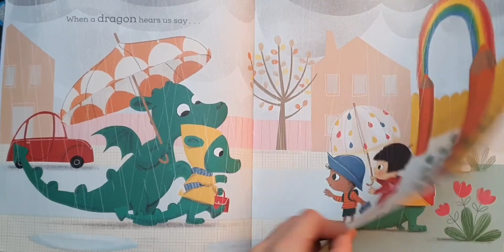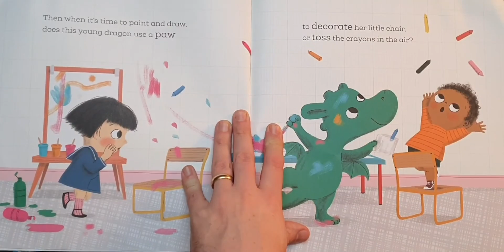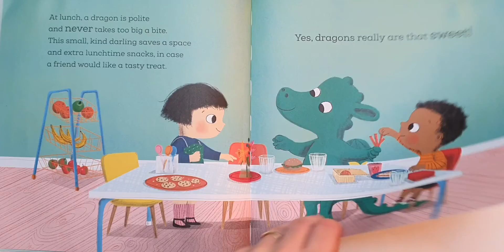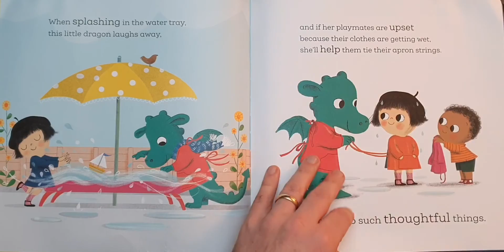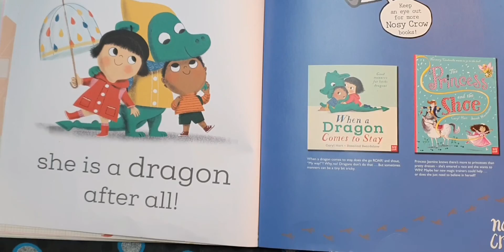When a Dragon Goes To School - Read Aloud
When a dragon goes to school, will she enjoy a book in the reading den and save her lunchtime treats for a friend? Or will she throw the crayons and refuse to share? She's going to need her friends to help her behave herself, she is DRAGON after all!